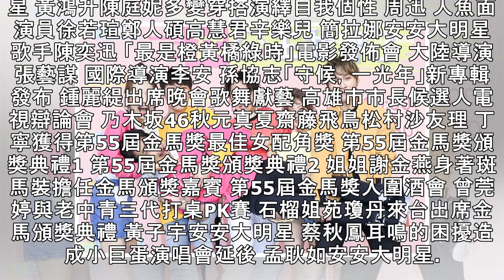圖輯總覽 | 三立新聞網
公主我來了阿KEN漢典lulu這群人 Erika劉艾立天鵝說發片記者會 「小美」記者會劉冠廷柯淑勤尹馨饒星星 郭富城代言人蔘精品牌 「灼人秘密」殺青夏于喬吳可熙宋芸樺 柯佳嬿分享與老公維持甜蜜放閃絕招 呂薔新歌暨新專輯發行 王心凌Cyndi發行新專輯 曾莞婷出席醫美記者會 藍文青說明投資小當家餐飲慘賠始末記者 蘇志尹安安大明星 汪東城與櫻桃小丸子一日店長 性感正妹蘇小安 浩角翔起受邀擔任公益大使 公視「完美正義」伊正、古斌、王家梁 張與辰安安大明星 李寶春于美人宣傳三齣經典京劇再演出 明道、張鈞甯等人出席防曬品牌發表會 性感正妹懋懋MAO 「你好，幸福」首映會 你好幸福安安大明星 黃鴻升陳庭妮...